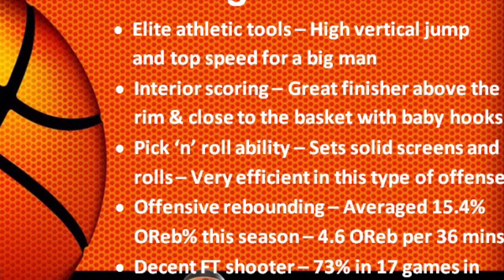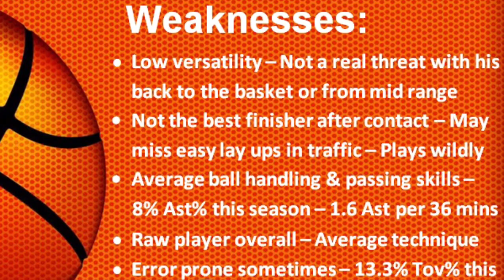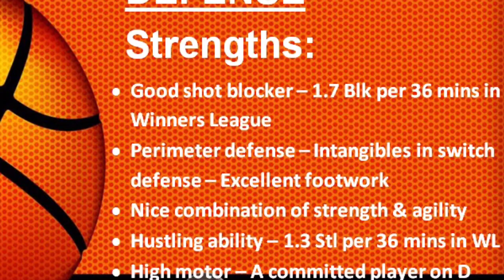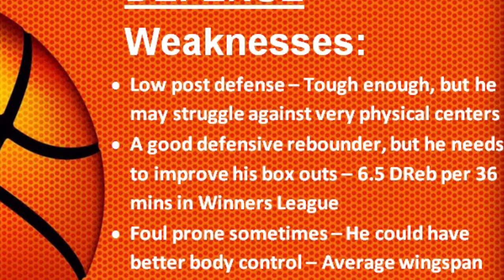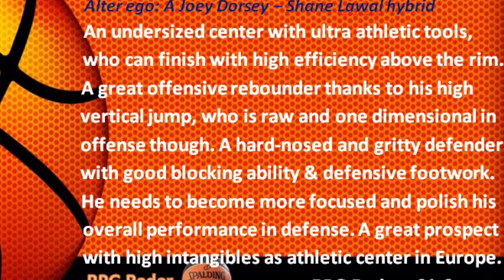Tyrique Jones || 2020-21 Late Season Scouting Report